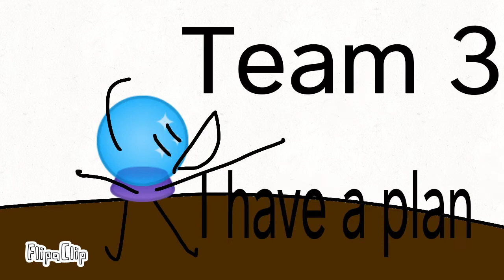Battle for Bacon 3: To Space!